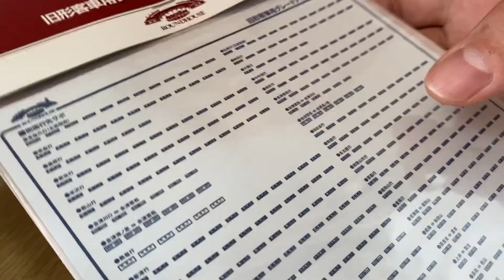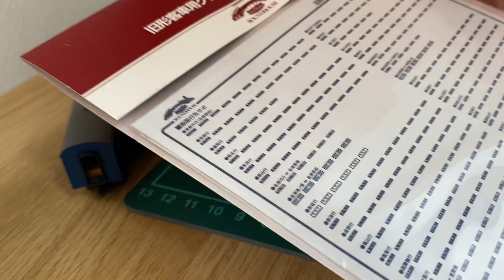Nゲージ 旧型客車にサボシール貼り付けると一気に引き締まりました！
今回はKATOの旧型客車用グレードアップシール貼り付けの様子をお伝え致します。片側にたった一枚貼るだけでこんな引き締まるとは思ってませんでした！